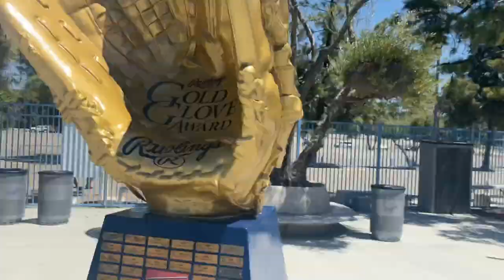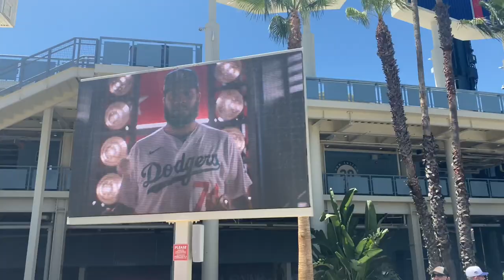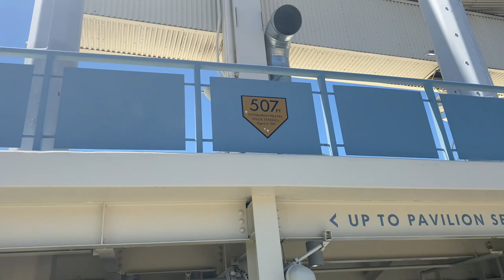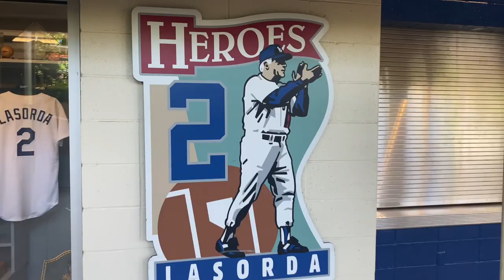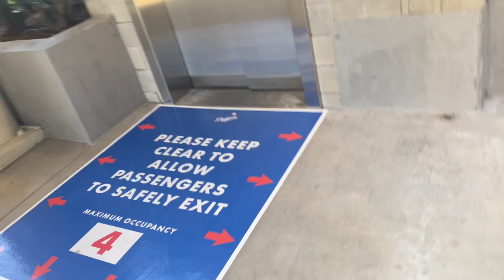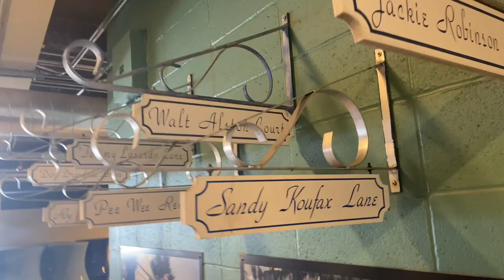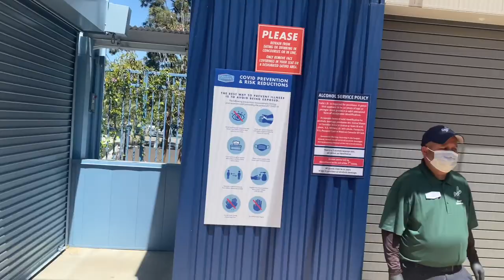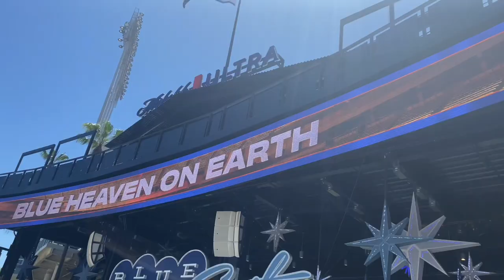Dodger Stadium - Brand New Center Field - Full Tour - 2021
Full walk around of the amazing new CF section at Dodger Stadium